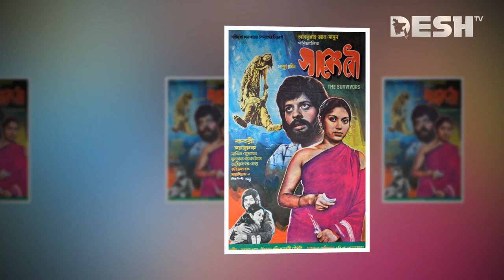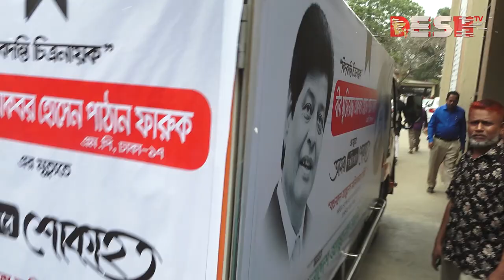চিত্রনায়ক ফারুকের স্মরণে এফডিসিতে স্মরণসভা | Actor Farooque | Desh TV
42, Shaheed Sangbadik Selina Parveen Sarak, Malibag 1217 Dhaka, Dhaka Division, Bangladesh